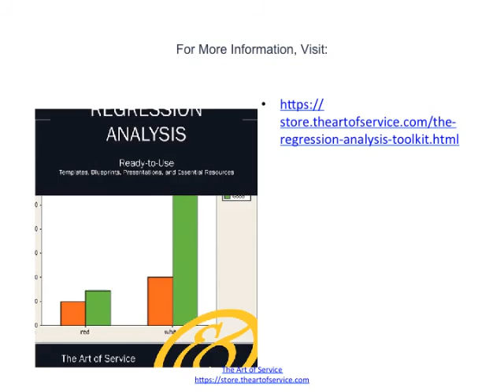Regression Analysis Like Never Before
In regression analysis such as ordinary least squares, with a seasonally varying dependent variable being influenced by one or more independent variables, the seasonality can be accounted for and measured by including n-1 dummy variables, one for each of the seasons except for an arbitrarily chosen reference season, where n is the number of seasons (e.g., 4 in the case of meteorological seasons, 12 in the case of months, etc.)